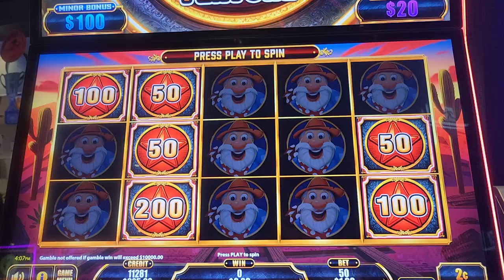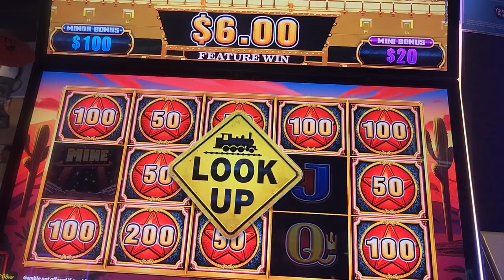train 1$bet at 2c deno